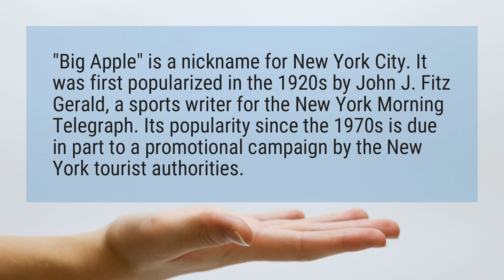Why do they call New York the Big Apple?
"Big Apple" is a nickname for New York City. It was first popularized in the 1920s by John J. Fitz Gerald, a sports writer for the New York Morning Telegraph. Its popularity since the 1970s is due in part to a promotional campaign by the New York tourist authorities.

Reference:
Big Apple - Wikipedia